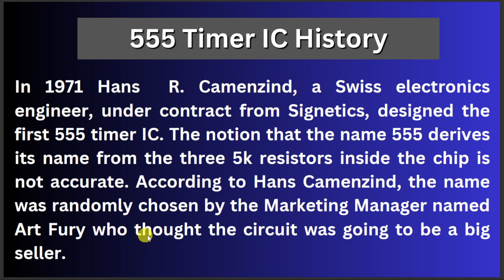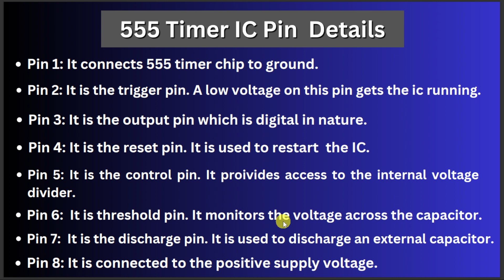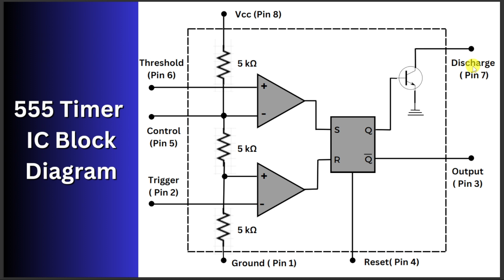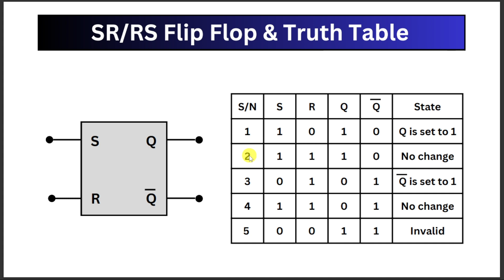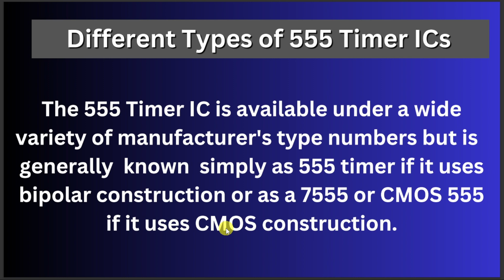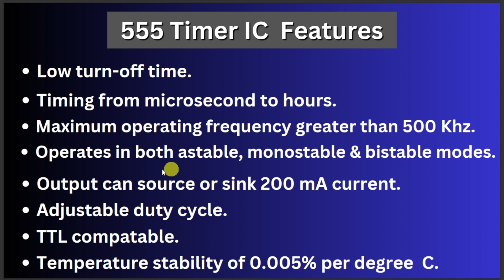What is a 555 Timer? Complete Guide for Beginners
In this detailed tutorial, we explore the 555 Timer, its Pin Configuration, internal SR Flip Flop, 555 history, and functional block diagram. The 555 Timer is one of the most widely used ICs in electronics, known for its versatility in timing and pulse generation applications. We begin with the 555 history, explaining how it was invented and why it became so popular.

Next, we break down the Pin Configuration of the 555 Timer, helping you understand each pin’s function. You'll also learn how the internal SR Flip Flop controls the output based on input triggers. The block diagram is explained in detail, showing how comparators, transistors, and the SR Flip Flop work together.

Whether you're a beginner or an electronics enthusiast, this video provides a complete understanding of the 555 Timer, Pin Configuration, SR Flip Flop, 555 history, and block diagram.

Chapters :

0:00 - Intro
0:10 - 555 Timer IC History
0:37 - 555 Timer IC Pin Configuration & Details
1:25 - 555 Timer IC Block Diagram
3:00 - SR/RS Flip Flop & Truth Table
4:50 - Different Types Of 555 Timer ICs
5:17 - Parameters
6:17 - 555 Timer IC Features